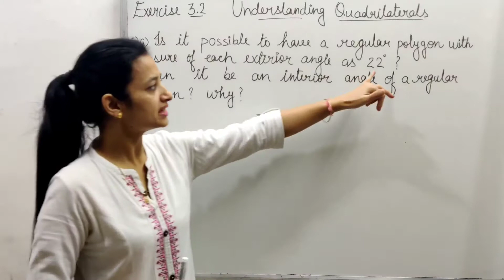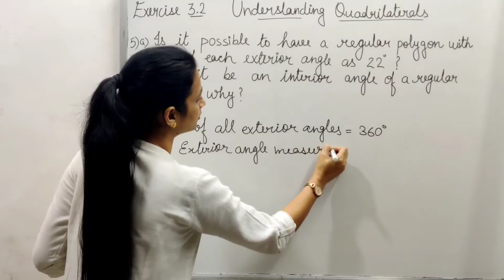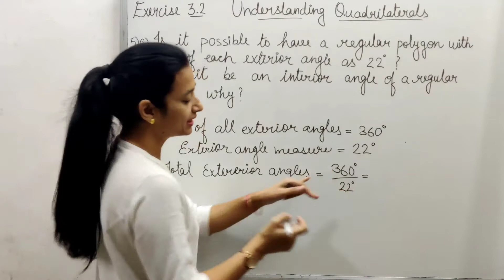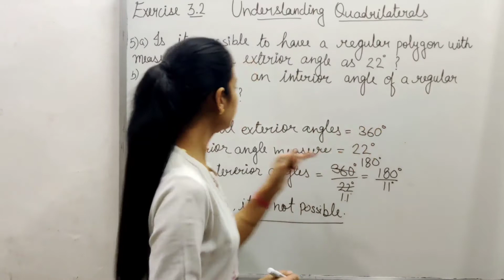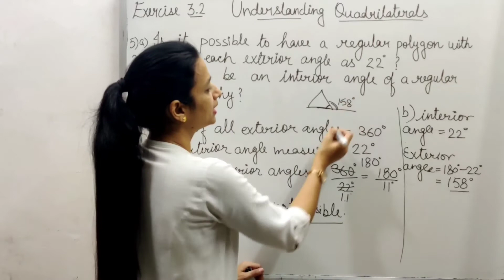Exercise 3.2 | Question 5 | Class 8 | Chapter 3 | Understanding quadrilaterals | NCERT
Ex. 3.2 | Questions 5  | Understanding Quadrilaterals | Chapter 3 | Class 8 | NCERT |

Hello friends
This is my channel..
DAIZY60 ONLINEMATHS.

About video--

In this video I have explained exercise 3.2 (understanding quadrilateral). I have explained question 5.

Related queries you can post in comment box.

Other than this I have so many short tricks videos on my channel, you can check this playlist.

🌸🌸🌸🌸🌸🌸🌸 q5#ex3.2#Quadrilaterals#class8#daizy60#onlinemaths